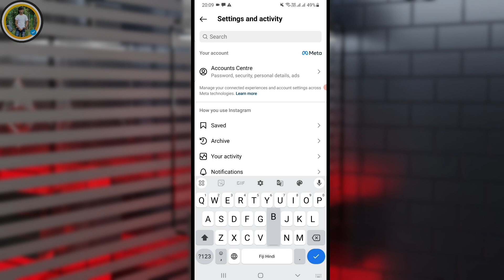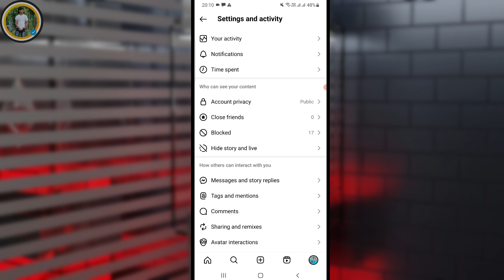Instagram Me Block List Kaise Dekhe | How To See Blocked People On Instagram |Insta Block List Check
About video :
Instagram Me Block List Kaise Dekhe
How To See Blocked People On Instagram
Insta Block List Check
how to see blocked list on instagram
instagram me block list kaha hoti hai
instagram par block ko unblock kaise kare
instagram ma block list kaise dekhe
instagram me block ko unblock kaise kare
instagram par block list kaise dekhe
instagram main block list kaise dekhe
insta par block list kaise dekhe
Technical Bharat Adhikari

Comments 💌💌 Share

Note:📝 Copying Or Reproduction Of Content From

Your Queris:
how to unblock people on instagram
how to unblock people on instagram lite
how to unblock in instagram
how to unblock in instagram account
instagram me block list kaise nikale
instagram block to unblock
instagram block to unblock deleted
how to unblock instagram account that blocked you
Instagram par kisi ko unblock kaise kare instagram par block ko unblock kaise kare instagram par block ko unblock kaise kare Instagram par block unblock kaise kare
instagram par block karke delete kar diya usko unblock kaise karen
instagram me block ko unblock kaise kare instagram me block ko unblock kaise kare user not found
Instagram par kisi ko unblock karne ka tarika Instagram par kisi ko unblock kaise kare 2022
how to unblock someone in instagram
instagram unblock someone
how to unblock instagram user
how to nnblock followers in instagram
instagram follower unblock kaise kare
how to block on instagaram
how to unblock in instagaram
insta pe kisi ko unblock kaise kare
instagram par block ko unblock kaise kare 2024 Instagram me kisi ko unblock kaise kare
how to unblock instagram account 2024 instagram par block ko unblock kaise kare new update
instagram me block ko unblock kaise kare new version
How to unblock instagram account
how to unblock instagram account that blocked you 2024
Instagram par id ko unblock kaise karen instagram par block kar diya unblock kaise kare instagram par kisi ko block kar diya to unblock kaise karen
Instagram me kisi ko unblock kaise kare
Instagram par kisi ko unblock kaise kare